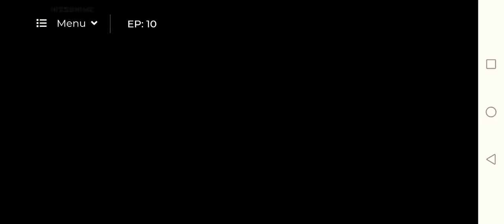Coyote ep 10